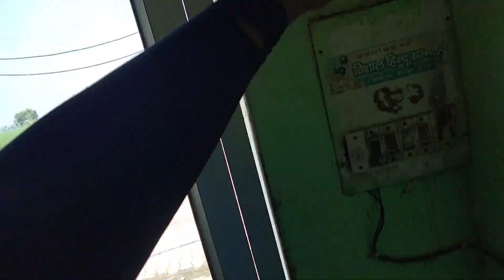My first Vlog kelvinator inverter AC outdoor unit PCB change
kelvinator inverter AC
inverter AC pcb chang
SK electric world
inverter acpc change